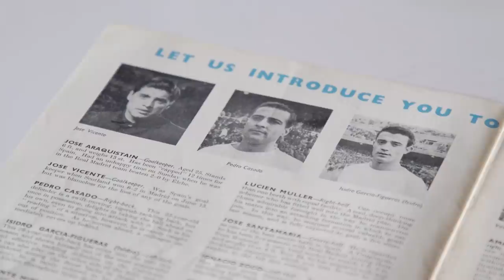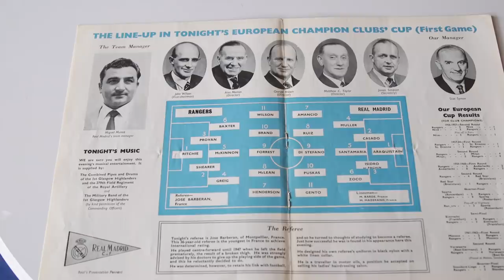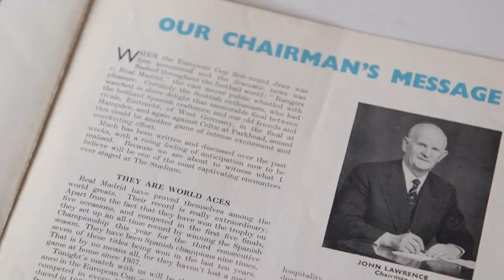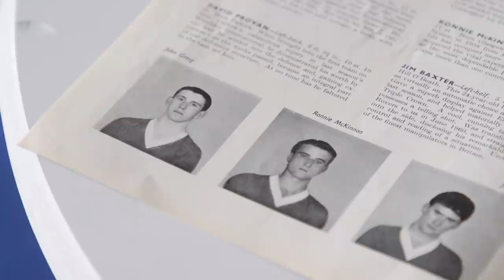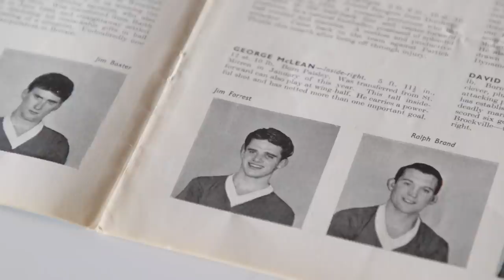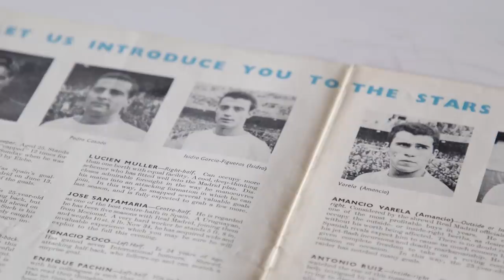INTERVIEW | John Greig | Rangers v Real Madrid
The Greatest Ever Ranger John Greig remembers his past experience of facing Real Madrid.